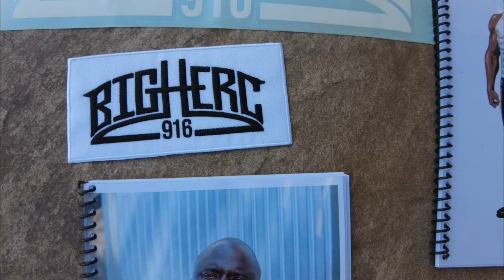This Is Straight Up Hypocrisy